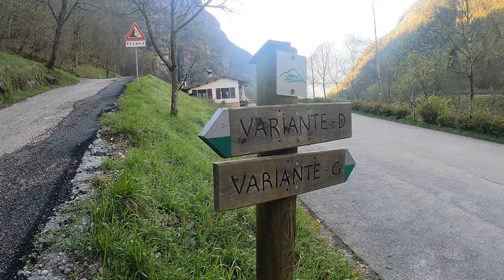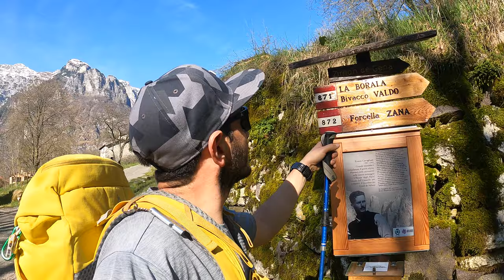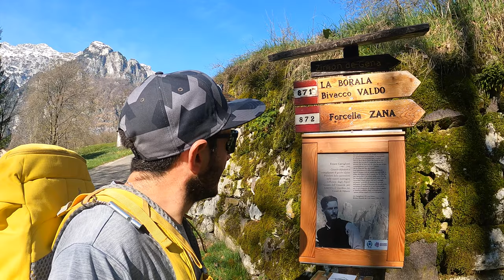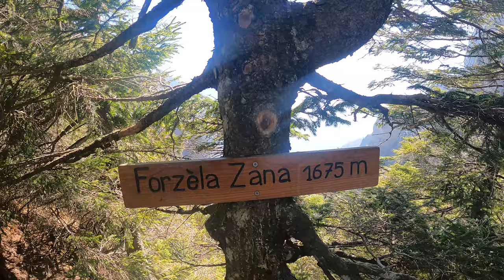BIVACCO VALDO - Escursione dal Lago del Mis - MONTI DEL SOLE ☀️